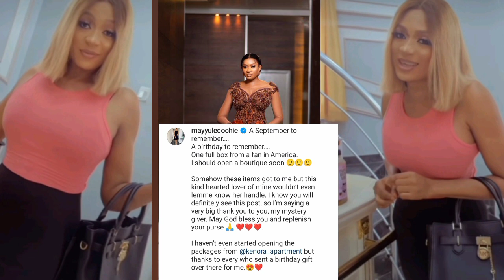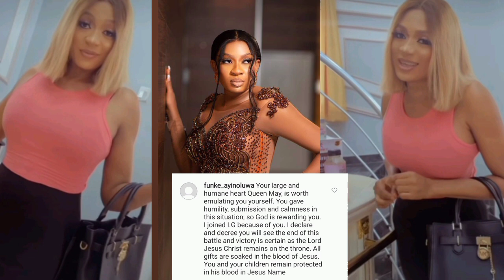😲YUL & JUDY AUSTIN in SH0CK AS MAY EDOCHIE UNVEILED SPECIAL GIFT from HER S€CRET L0V€R😳😱